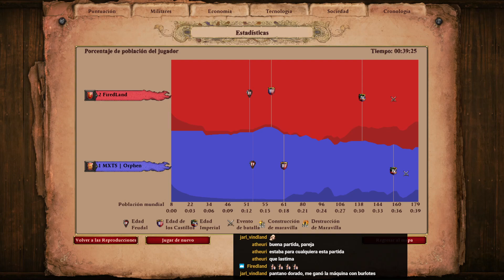Torneo de Otoño | Semifinales 1° División | Orphen vs FiredLand | Game 3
La serie llega a un cierre en Castros, el hogar de FiredLand. Ingleses contra Lituanos.